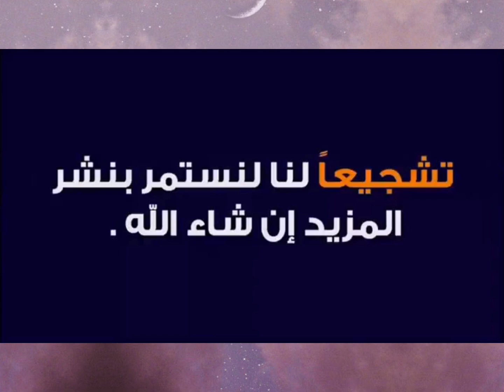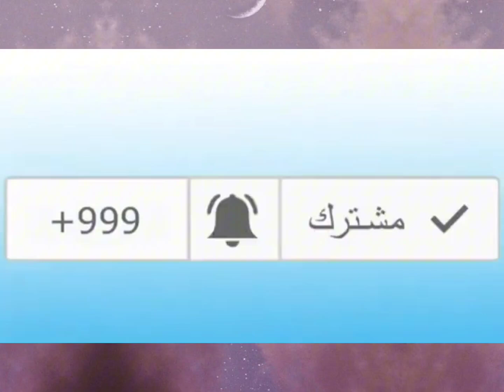شاهدوا رسالة هامة جدا من أحد أبناء فلسطين إلى كل شرفاء العالم